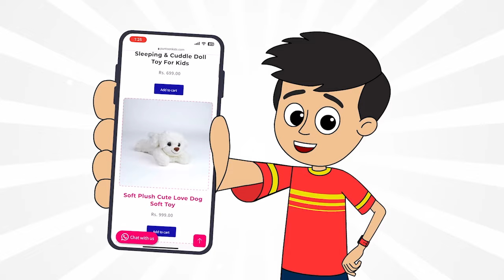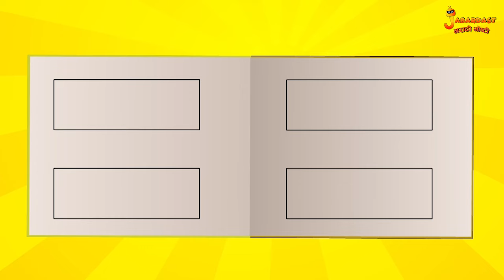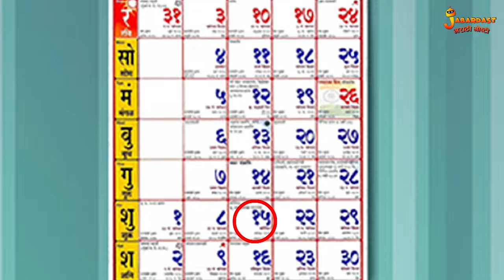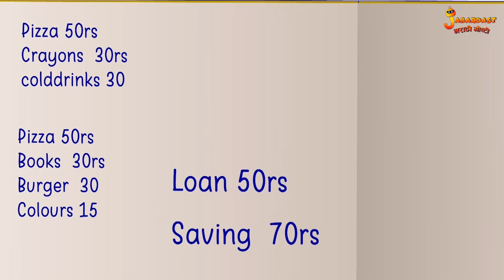मुलांची Savings | Pocket Money | Marathi Goshti | मराठी गोष्टी | Marathi Stories | Moral Stories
मुलांची Savings | Pocket Money | Marathi Goshti | मराठी गोष्टी | Marathi Story | Goshti | Moral Stories | कथा | Bedtime Stories